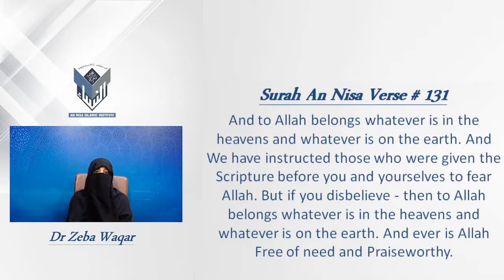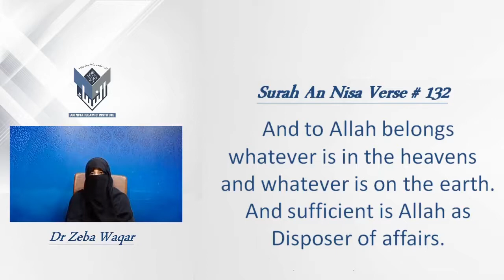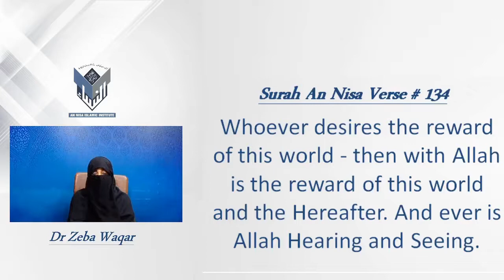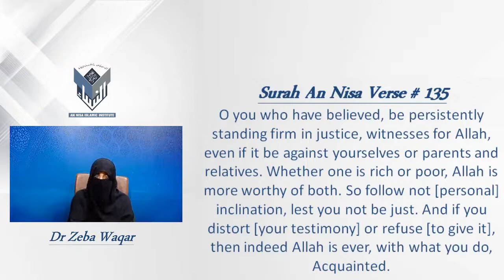23)S:Nisa Verse 131-137 By Dr Zeba Waqar English Session